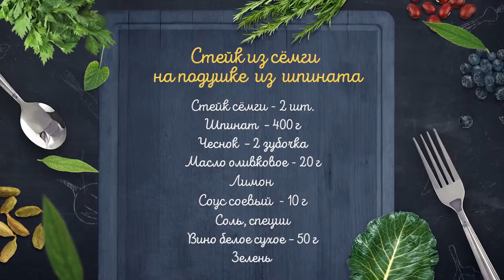Винегрет шоу 1. Стейк из семги